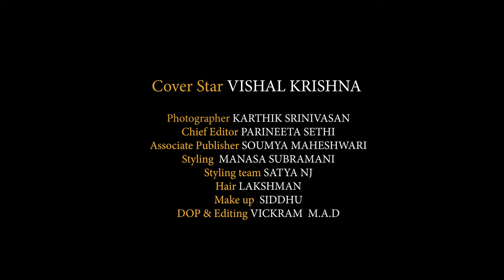Vishal Krishna Cover Shoot | Behind the Scenes (BTS) | GlobalSpa Magazine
Catch the action that goes behind the camera for GlobalSpa digital edition cover shoot with dashing @actorvishalofficial

Cover star- Vishal Krishna (@actorvishalofficial )
Hair- Lakshman
Styling & costume - Manasa Subramani (@m_an_sa )
Styling team - Satyna NJ
Make up - Siddhu.
Photographer - Karthik Srinivasan(@karthiksrinivasan007 )
DOP - Vikram M.A.D
Chief Editor- Parineeta Sethi (@parineetasethi )